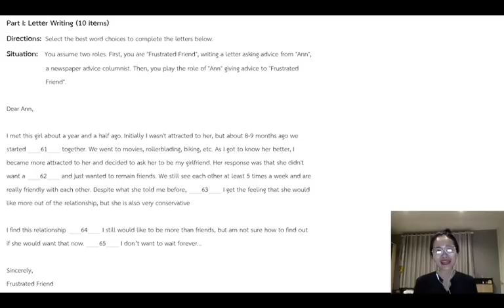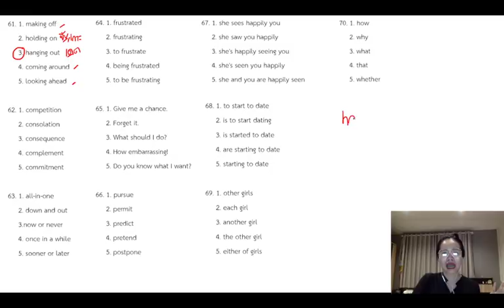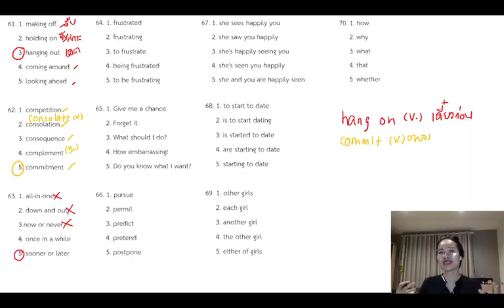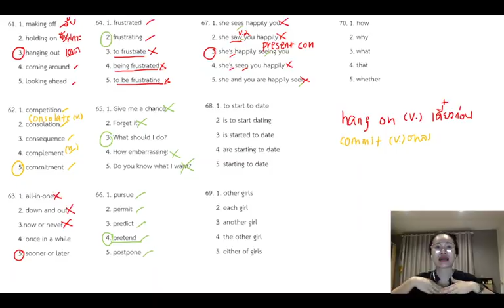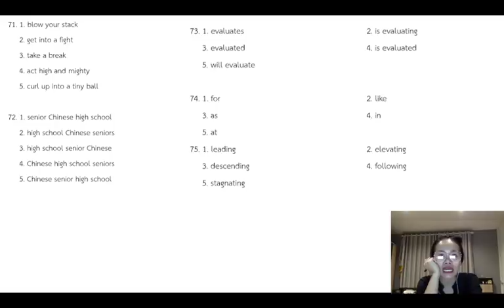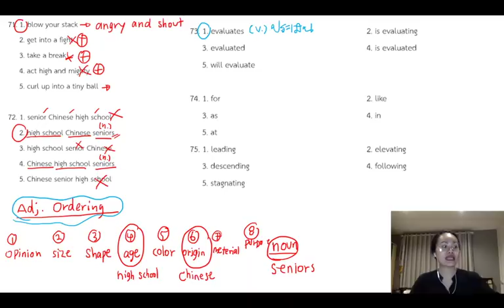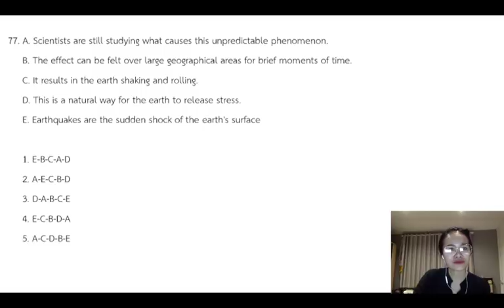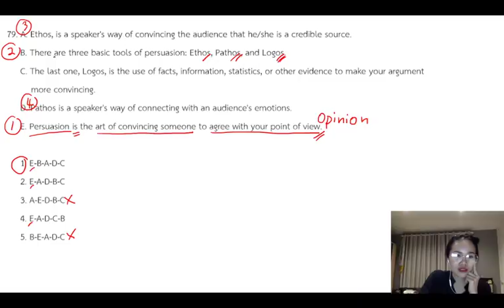เฉลยภาษาอังกฤษวิชาสามัญฯ (กสทพ.)ปี 2562 (Part 3 Writing) by พี่แพร อักษร จุฬาฯ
เฉลยภาษาอังกฤษวิชาสามัญฯ (กสทพ.) ปี 2562 (Part 3 Writing) by พี่แพร อักษร จุฬาฯ เจ้าของเฟชบุคเพจ Great Chula Tutor สอนภาษาอังกฤษออนไลน์

น้องๆ สามารถดาวน์โหลดข้อสอบได้ที่

ภาษาอังกฤษออนไลน์ by พี่แพร อักษร จุฬาฯ
โรงเรียนกวดวิชา เกรท จุฬา ติวเตอร์